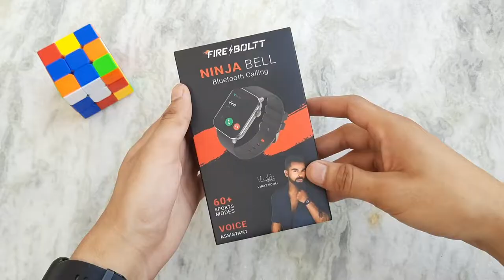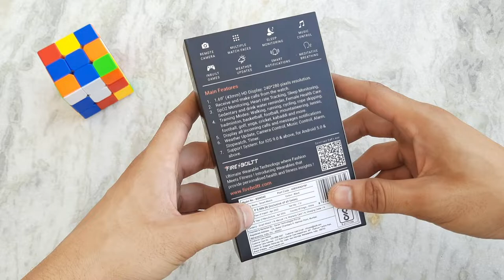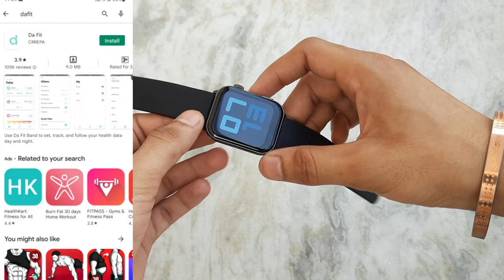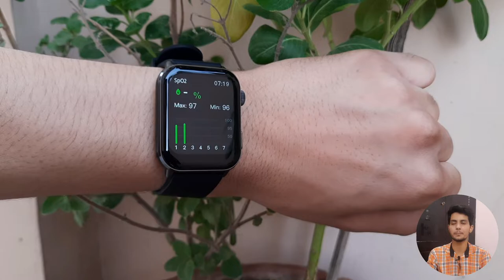Fire Boltt Ninja Bell Unboxing And Review | Fireboltt Ninja Bell Smartwatch | Calling SmartWatch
In This Video I Had Unboxed And Review Fireboltt Latest Smartwatch Fireboltt Ninja Bell.This Is The Best Budget Bluetooth Calling Smartwatch At This Price Point.Fireboltt Smartwatch Is Going To Be A Budget Category Watch That Have A HeartRate And SPO2 Monitoring System & All Other Sports Mode.

➡️Fireboltt Ninja Bell

Queries Solved:-

1) Fireboltt Ninja Bell
2) Fireboltt Ninja Bell Price
3) Fireboltt Ninja Bell Unboxing And Review
4) Fireboltt Ninja Bell Calling Feature
5) How To Use Fireboltt Smartwatch
6) Fireboltt Ninja Bell Smartwatch
7) Fireboltt Ninja Bell Va Fireboltt Pro
8) Best Smartwatch Under 2000
9) Calling Smartwatch Under 2000
10) Noise ColorFit Pro 4 Vs Fireboltt Ring